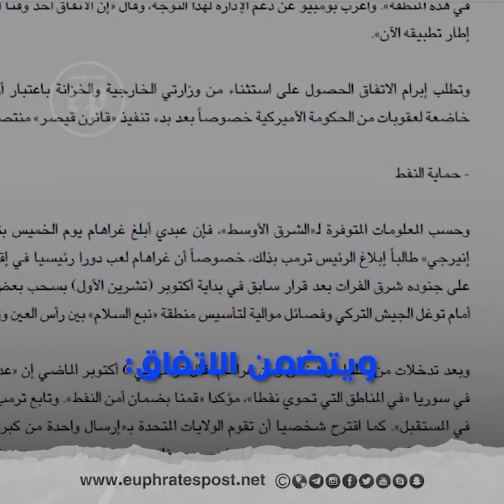شركة أمريكية توقع اتفاقاً مع "قسد" شرق دير الزور